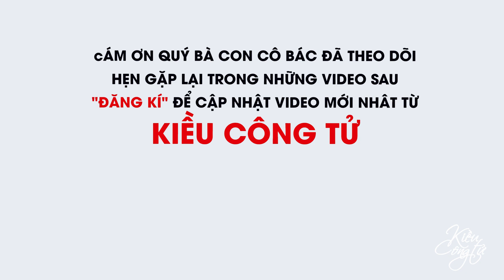THẢ CHIM PHÓNG SANH Cầu Bình An Cho Gia Đình Bác Lợi | Nhịp Cầu Yêu THương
Xin chào bà con cô bác hôm nay mình đi thả chim phóng sanh cho gia đình bác Lợi. bác gửi 200$ để thả chim và thả cá. mình đã thả cá rồi. giờ là mình thả chim.!!!

Cầu móng những chú cá, chú chim thả được mang lại sự bình an, tốt lành cho gia đình bác Lợi. Cảm ơn cô bác đã theo dõi.
❤️ SĐT           : 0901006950 ( Toàn ) ; 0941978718 ( Kiều )
❤️ Địa chỉ      : 141 Ấp Hưng Mỹ Đông, xã Long Hưng A, huyện Lấp Vò, tỉnh Đồng Tháp
• Kiều Công Tử
Thẻ
© Copyright by KIỀU CÔNG TỬ Production ☞ Do not Reup